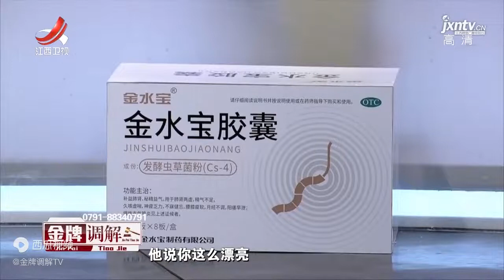《金牌调解》精彩看点：男友查岗到公司，女友无法忍受：工作和生活不能混谈